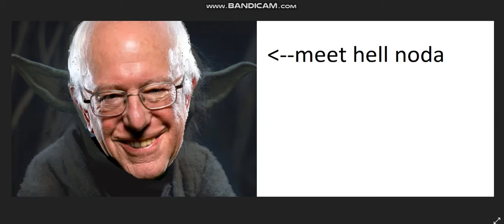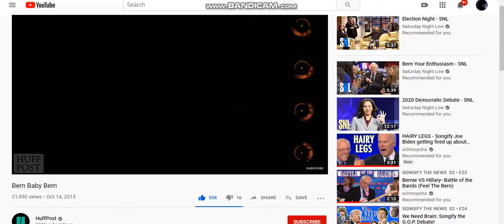feel the bern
its bernin' time

bernie sanders